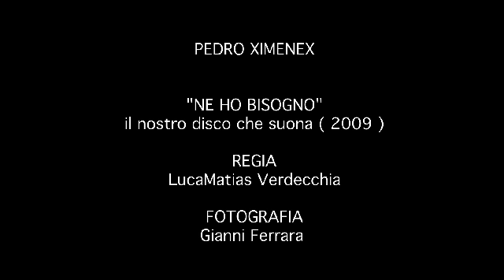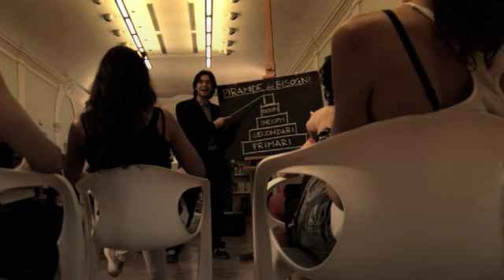Pedro Ximenex - Ne ho bisogno (OFFICIAL VIDEO 2009)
Video ufficiale del singolo "Ne ho bisogno" tratto dall'album "Il nostro disco che suona" 2009.
Regia di Luca Matias Verdecchia, fotografia di Gianni Ferrara, produzione Pedro Ximenex / Icy Brains.
Disco in uscita al prossimo Mei 2009 (in vinile) per To Lose La Track e Bonsai Comunicazione, distribuzione Audioglobe, booking Nomadism.